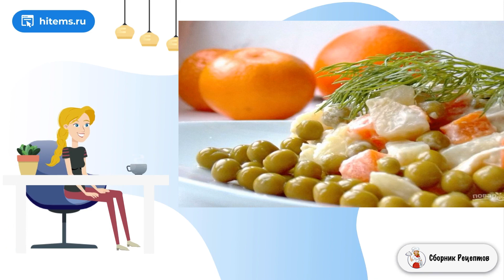Оливье с курицей. Домашних пошаговый рецепт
Упрощенный рецепт всем известного салата, который получается очень легкий, но такой же сытный. Вариантов приготовления салата "Оливье" существует огромное количество и этот — один из них (упрощенный).

Ингредиенты:
Картофель — 4Штуки,
Морковь — 3Штуки,
Яйца — 3Штуки,
Зеленый горошек — По вкусу,
Соленый огурец — 2-3Штуки,
Куриное филе — 2Штук,

Вкусные домашние рецепты, Быстрые рецепты, Ленивые рецепты, Вкусная домашняя рецепт с фото, Вкусные рецепты с фото пошагово, Рецепт очень, Рецепт классический с фото пошагово, Самые вкусные рецепты, Рецепты,